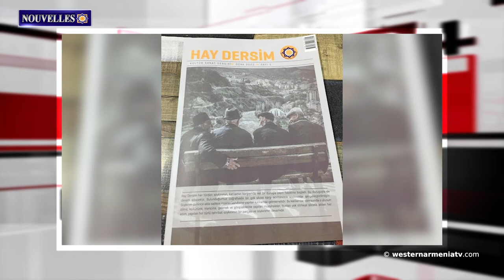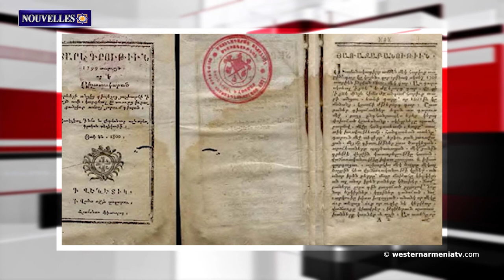Le magazine Hay Dersim s'oppose aux génocides et aux massacres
1.Des objets du royaume d'Ararat ont été exposés à Kars
2.Les services spéciaux azerbaïdjanais collectent des informations
3."Sacrifice, trahison, jusqu'à quand ?" : Vazgen Sislian.
4.Les Turcs ont mené des frappes aériennes dans le nord de la Syrie et de l'Irak
5.Explorez les sites historiques de l'Arménie Occidentale : Hayots Dzor.
6.Le magazine Hay Dersim s'oppose aux génocides et aux massacres
7.Les archives de la presse arménienne des bibliothèques de la Congrégation Mkhitar ont été numérisées